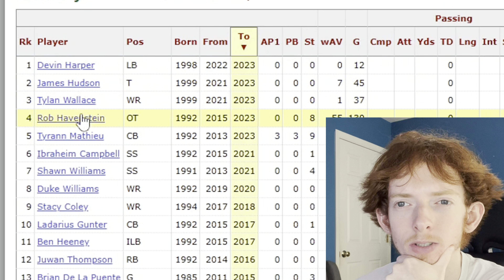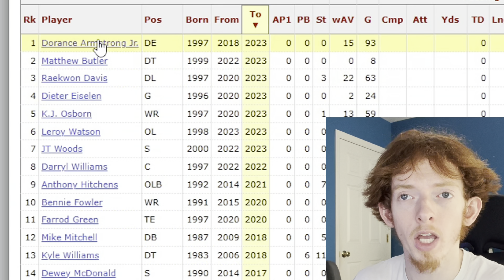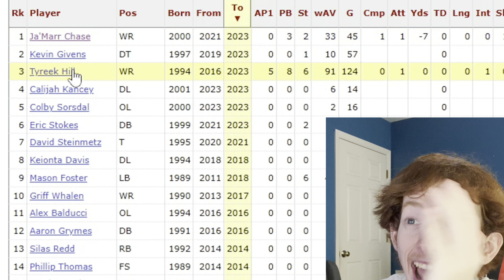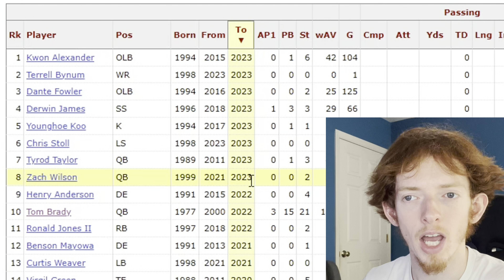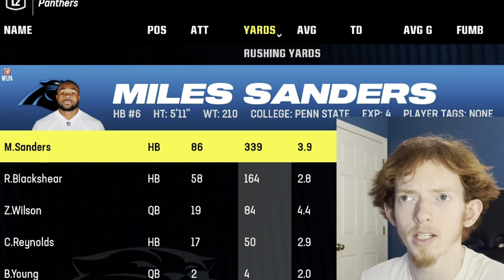BUILDING A MADDEN TEAM BASED ON BIRTHDAY!! (MADDEN 24)